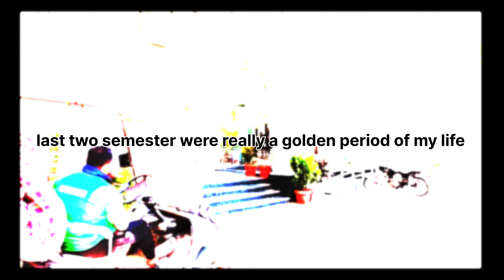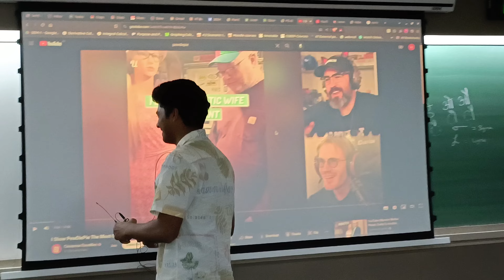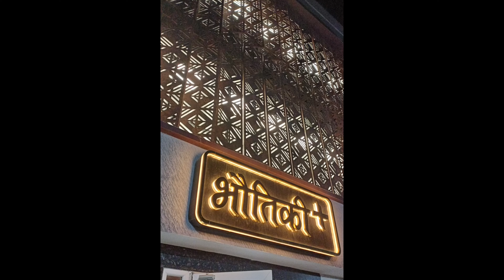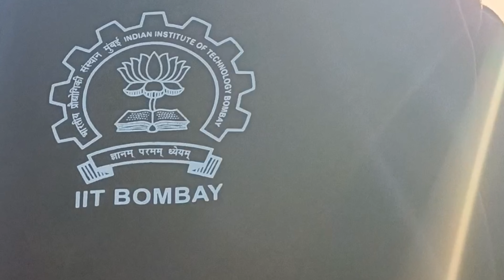IIT Bombay Update: Halfway memories.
IIT Bombay Halfway Memories: A Journey of Growth and Friendship 🎓.

Join me as I reminisce about my time at IIT Bombay! From late-night group study to inspiring lectures, this halfway point has been a rollercoaster of experiences. Let’s celebrate the friendships forged, the challenges overcome, and the knowledge gained. 🤝📚